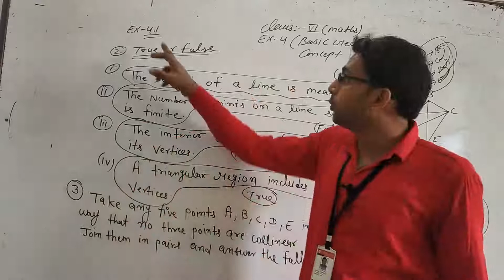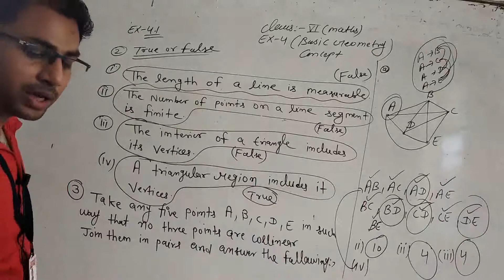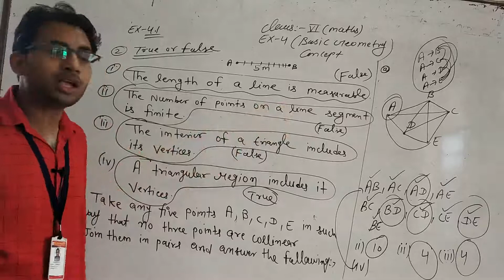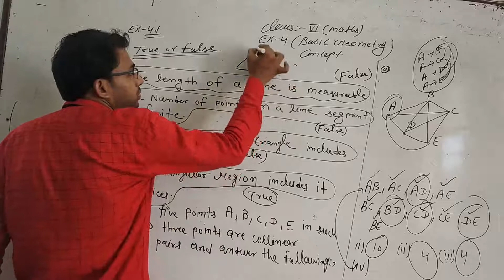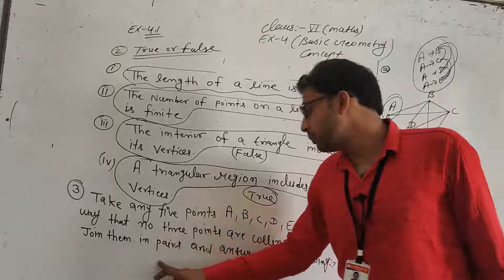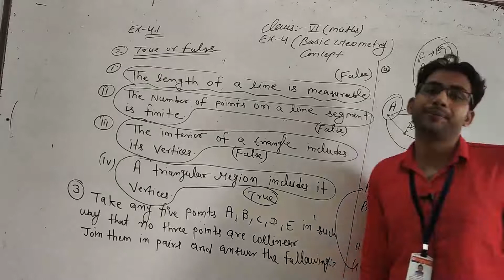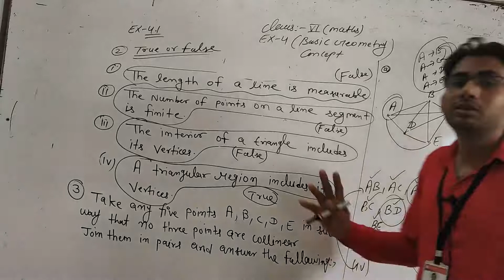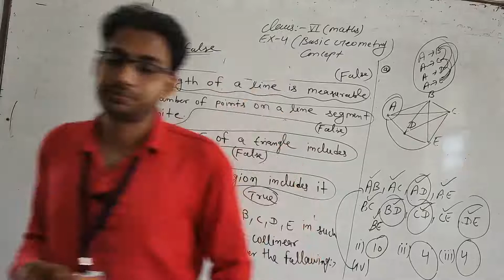Class VI Maths Ex 4 1 Basic Geometry